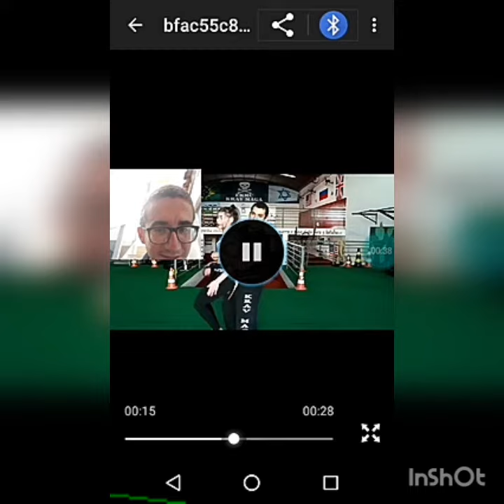Mas o vídeo de defesa pessoal até as mulheres lutam